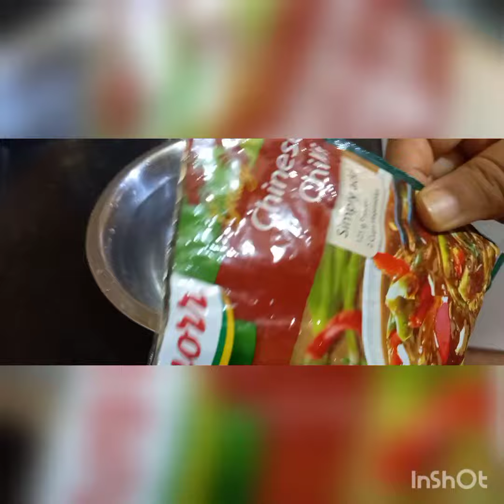CHINESE CHILLI PANEER ||Short video easyandquickrecipe.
For this instant recipe I am using knorr Chinese Chilli gravy mix.